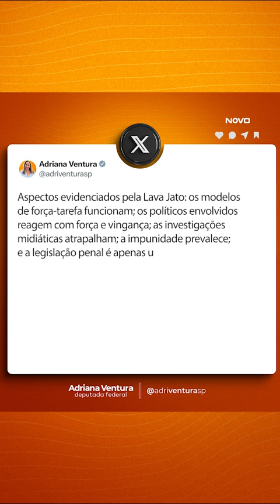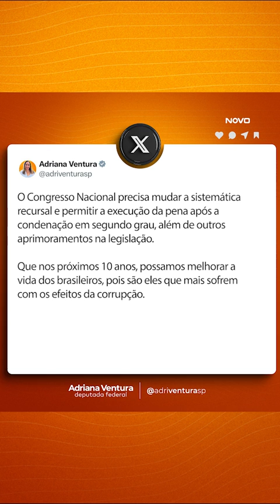10 anos de lava Jato ao vivo - acompanhe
10 anos de lava Jato ao vivo - acompanhe